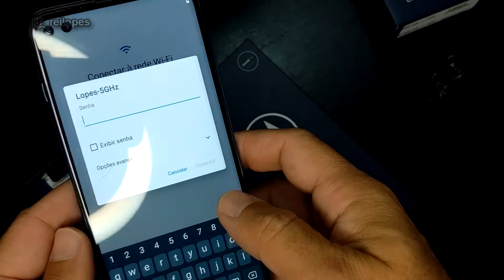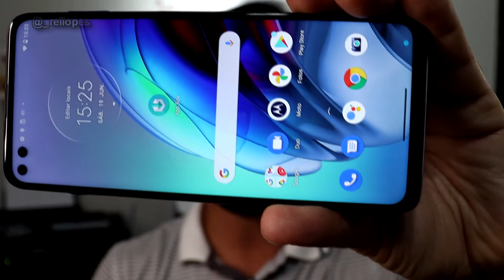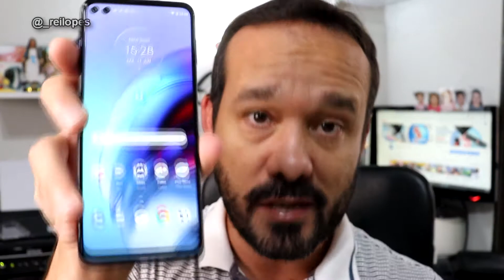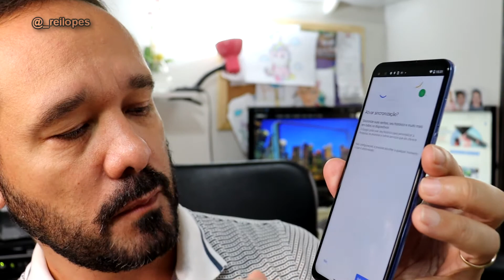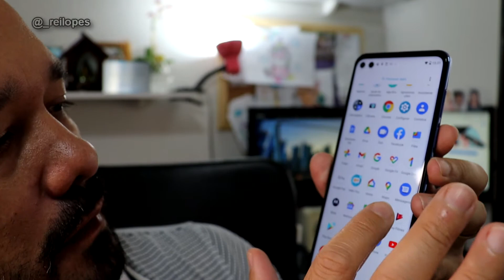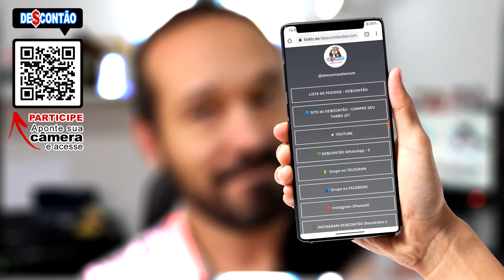Um dos melhores celulares intermediários da Motorola! MotoG100!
🛒 🤝Não corra riscos. Compre a partir de links seguros e verificados que separei pra você 😉